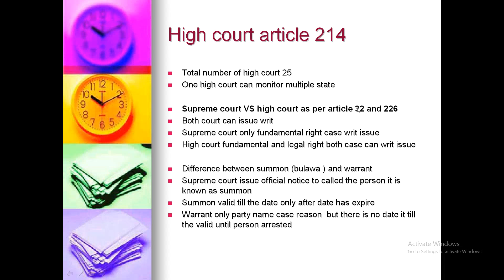difference between judge and magistrate